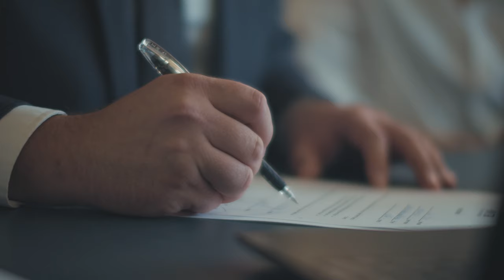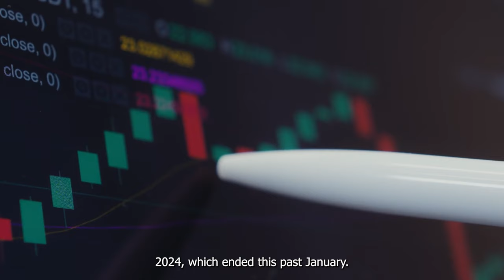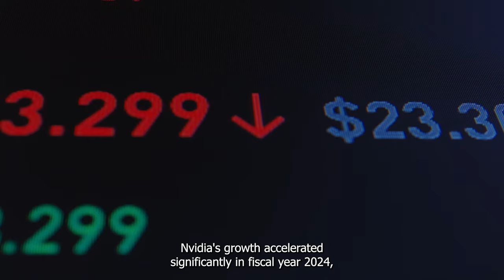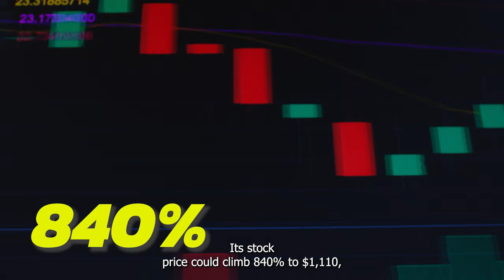Can Investing In Nvidia Stock Make You A Millionaire | NASDAQ: NVDA | Stock Market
Nvidia has become the third-largest publicly traded company in the world, after Apple and Microsoft. Can a new five thousand dollar investment turn into one million dollars over the next ten years?